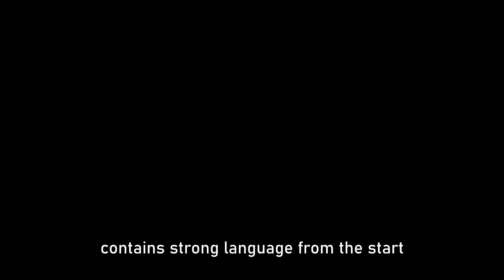24 Hours on Tryfan - Woody has an epic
Woody finds his limit and pushes through to have what he describes as 'an epic'.

Storm Brendan hit the UK, leading to a slight whitening of the Welsh hills. Naturally we had to get out there - it's that time of year where you could go trad climbing and also scramble up snowy ridges and gullies in the same ascent.

The routes:
Milestone Buttress Direct (V Diff)
Tryfan North Ridge (Winter I/II)
Nor Nor Gully (partial, Winter I/II)